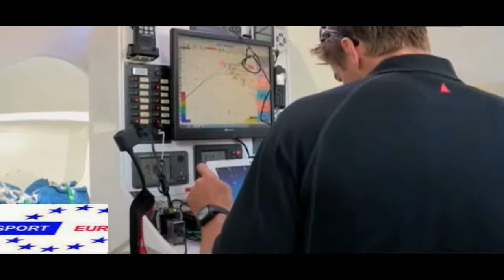Navigating the Route du Rhum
The 10th edition of the Route du Rhum is well underway now with most of the 91-strong fleet having spent three full days at sea.

In this singlehanded yacht race all navigational systems are authorized including routing systems to help with the journey between St Malo and Pointe a Pitre.

A routing system is the boat’s own meteorological and tracking consultant who is based on land and helps the skippers with strategical choices – notably to help them try and beat the race record of 7 days 17 hours and 19 minutes set by Lionel Lemonchois in 2006.

Loïck Peyron Skipper of Banque Populaire said: ‘‘We have the equivalent of an instant messaging software that we have of ipads, iphones, actually all tablets.

‘‘It will wake you up with an alarm. I am not overly fond of these routing systems. But it is necessary, because sooner or later skippers will lose some lucidity.

‘‘Skippers will have trouble in recovering from constant maneouvers which with these boats are extremely demanding, physically – especially at my age. When you get to the end of the race you are exhausted.”

Peyron added : “These are computer systems that for years, even decades now are based on statistics, weather forecasts. These are extremely complex systems that calculate weather routing.
Strangely it makes me feel old you because it can get very stressful.

It’s demanding, but it is an amazing thing because for those who are into these things you can really control the situation.

After just three days of sailing 16 of the record 91 starters have abandoned, 2004 Vendee Globe winner Vincent Riou being the latest.

Currently leading 3542 mile race to Guadeloupe is Peyron who had a 60 plus nautical mile advantage as he passed west of Madeira.